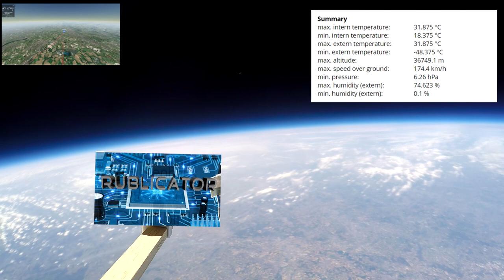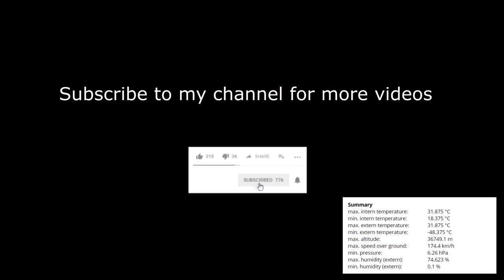Weather Balloon 38km altitude with three Gopros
This video contains spectacular videos from space / the stratosphere. The video is create with a weather balloon, which fly 38 km high. On board are 3 cameras and many sensors e.g. temperature, pressure, GPS ...

If you have any questions, write me a comment.

-Distance from the start: 120 km
-Fly time: 2h 30min

If I should create  more such videos, show it to me with a subscription ;)